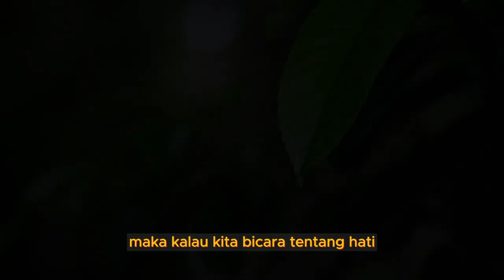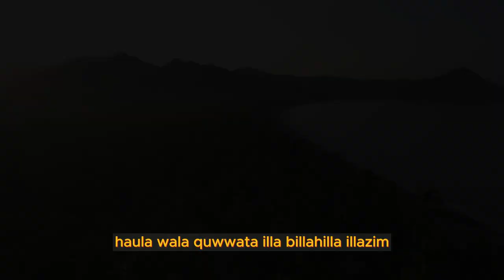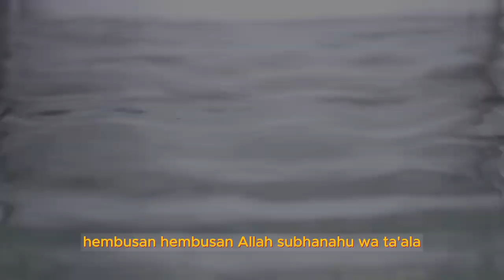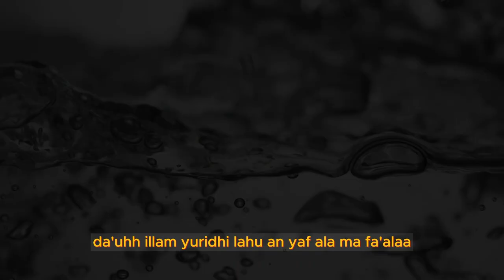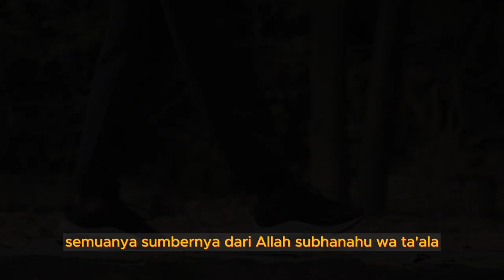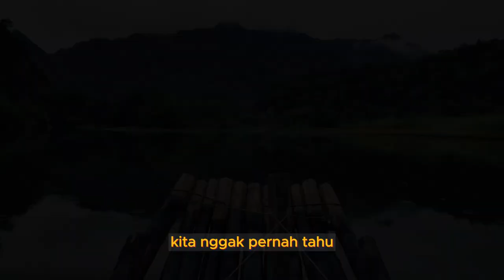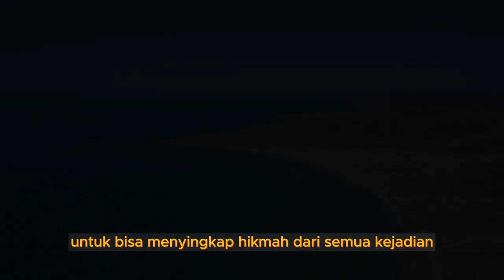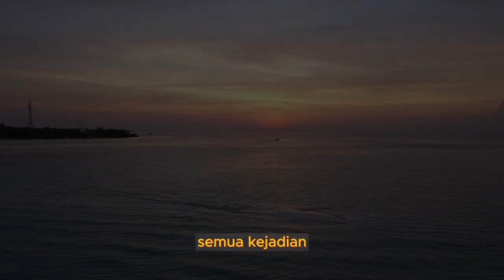Jagalah Hati Karena Kehendak ALLAH Adalah Takdir Terbaik II Ustadzah Halimah Alaydrus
Assalamaualaikum Wr.Wb
Salam untuk semua saudara muslimin muslimat semoga selalu dalam lindungan Allah SWT, keberbahan hidup, Panjang umur, murah rizqi,dimudahkan dalam segala hajatnya
Amiiiin…
Dan dapat petunjuk hidayah dari video yang kami coba memaksimalkan untuk saudara semua!

Di video ini berisi voice ceramah ustadzah halimah alaydrus
Menjelaskan pengertian Tentang penyakit hati dari hadist :

Artinya :
 ” Dan diantara manusia ada yang berkata ” kami beriman kepada Allah dan hari akhir “, padahal sesungguhnya mereka itu bukanlah orang2 yang beriman. Mereka menipu Allah dan orang2 yang beriman, padahal mereka hanyalah menipu diri sendiri tanpa mereka sadari. Dalam hati mereka ada penyakit ( Nifaq ), lalu Allah menambah penyakitnya itu, dan mereka mendapat adzab yang pedih, karena mereka berdusta “. (QS.al-Baqarah : 8-10).
Semoga bermanfaat fi dunnia wal akhirat

Terus dukung channel kami agar terus bisa istiqomah memproduksi video ceramah
Dan mohon do,akan kami sehat  selalu dilancarkan dalam segala sesuatunya
Semoga kita mendapat safaat nabi Muhammad SAW
Sehingga kita dapat berkumpul di SyurgaNya
Amiiiiiin Ya Rabbal Alaminn..